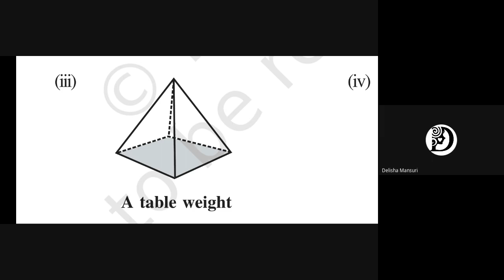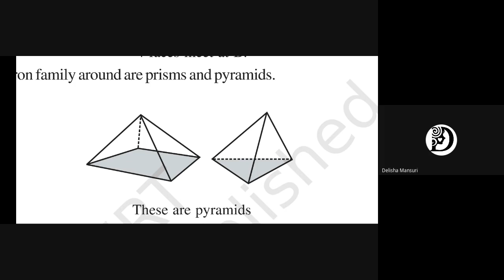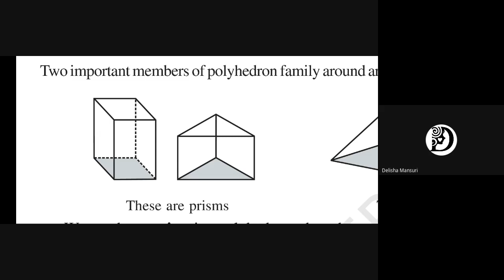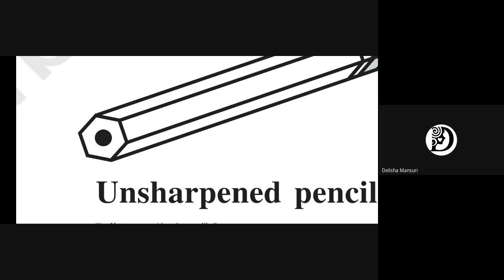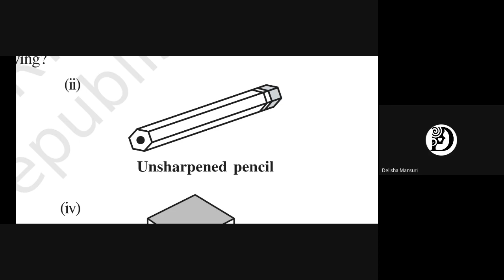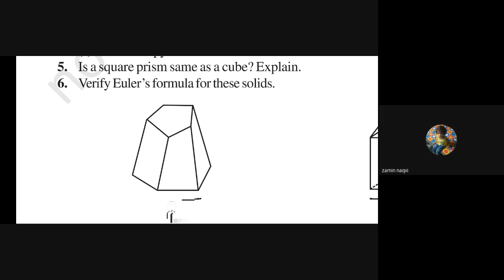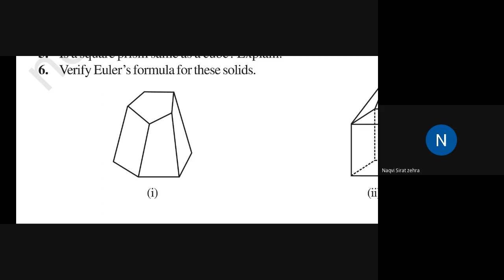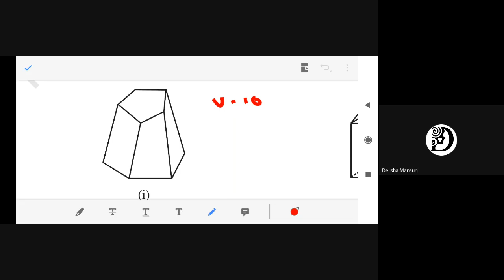STD 8TH E SUB MATHS DATE 13 2 2021